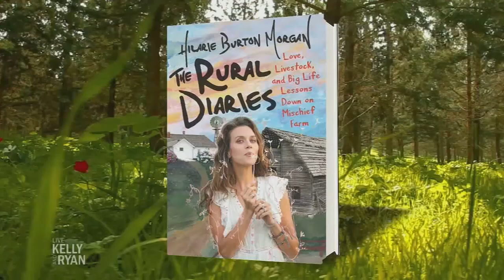Hilarie Burton Morgan Talks About Making Masks and Her New Book "The Rural Diaries"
Hilarie Burton Morgan talks about sewing masks for her community and writing about living on a farm in her book, "The Rural Diaries."